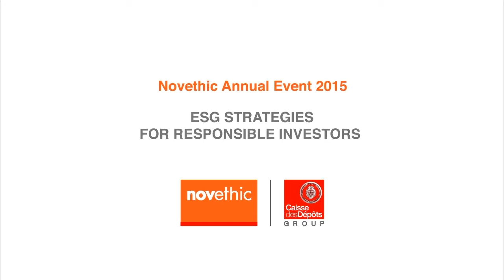Green Bonds, a clear conscience at a lesser cost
Anne-Catherine Husson-Traore, CEO of Novethic, interviewed Amine Benghabrit, Sales Director of Allianz GI.